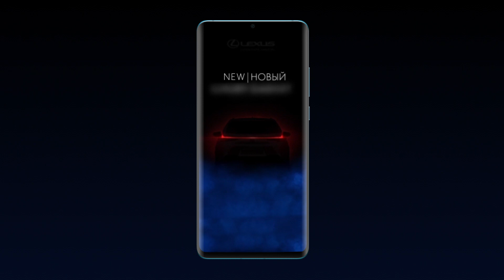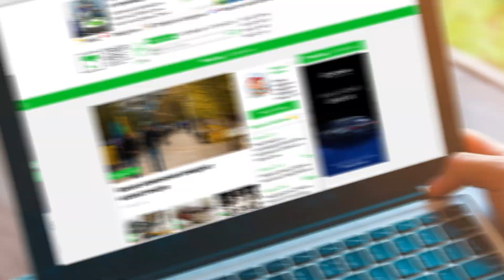New gadget for $40,000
Lexus UX launch advertising campaign in Kazakhstan, case study.